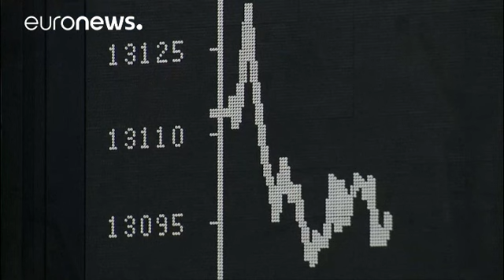Governo giallo verde: la fibrillazione dei mercati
L'esperto: "Torneremo a discutere di austerità versus deficit e a occuparci della crisi dell'euro". …